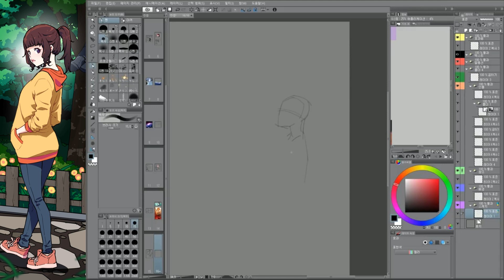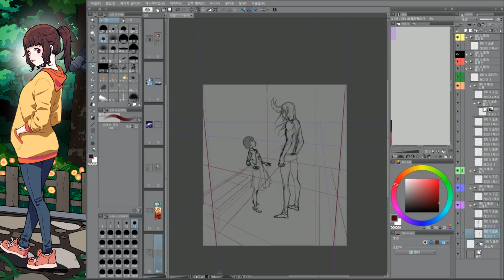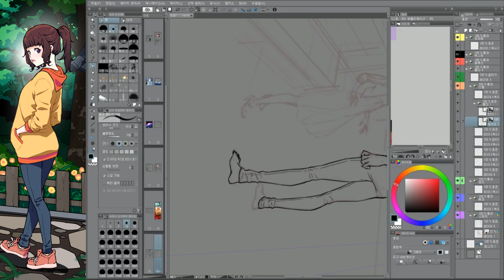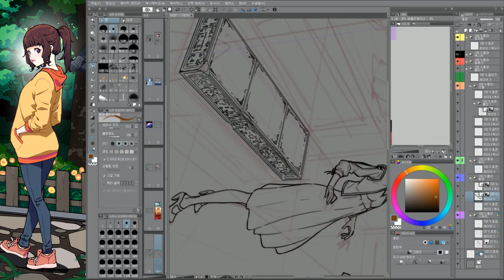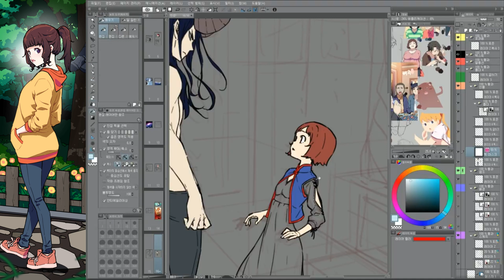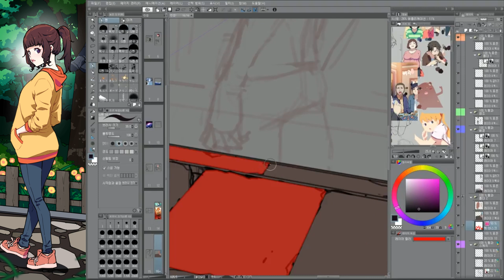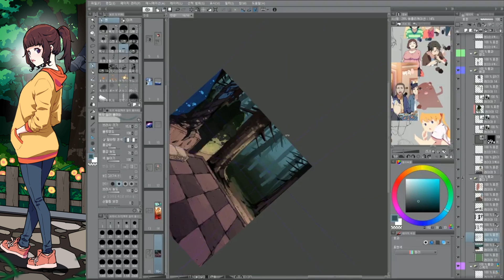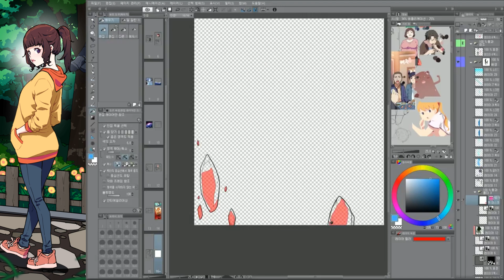clip studio paint ex 작업영상 2018 11 24 업로드